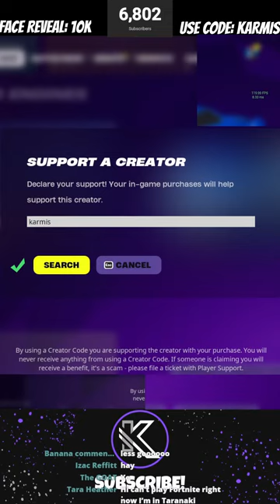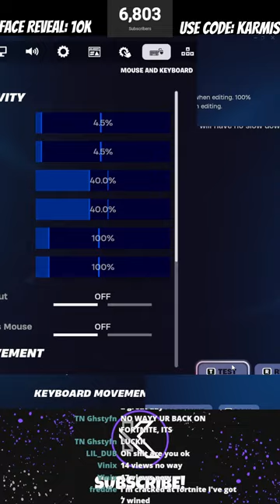🔴 LIVE - GAMING AND CHATTING!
Playing some Games and Chatting with viewers!!